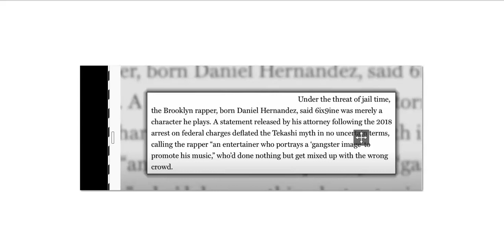6IX9INE- YAYA (Official Music Video) + 6IX9INE- GOOBA + TROLLZ - 6ix9ine Illuminati Exposed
6IX9INE- YAYA (Official Music Video) Illuminati Exposed
TROLLZ - 6ix9ine & Nicki Minaj (Official Music Video) Illuminati Exposed
6IX9INE- GOOBA (Official Music Video) Illuminati Exposed